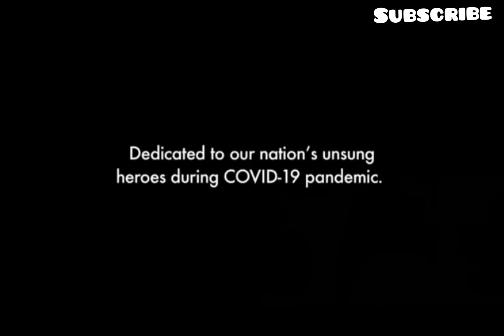Beautiful moment.. All Actors singing yehwatantumharahai Kinza Hashmi, Imran Abbas